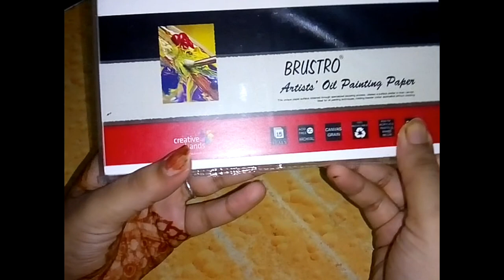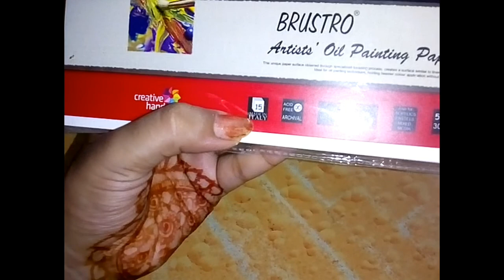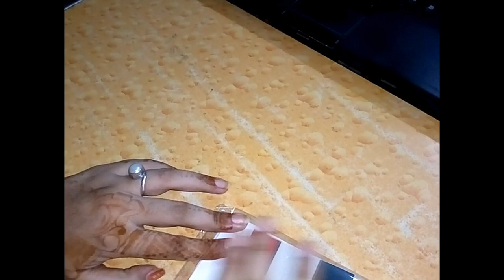Oilpaint canvas unbox or unpack for beginners and all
Hi
 u r watching my channel
if u like it plz share it to all artist
and plz tell me about this if i get wrong any where
and if u are new on my channel plz do a subscrib it join me and
and thank u all for your all supoort and love.